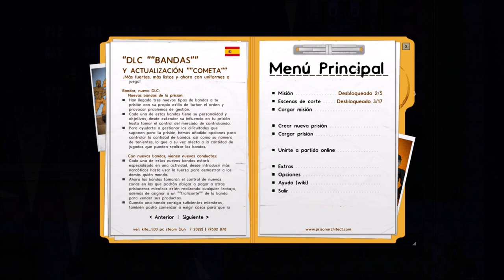Prison Architect Temporada 1 Capitulo 1 Nueva prisión